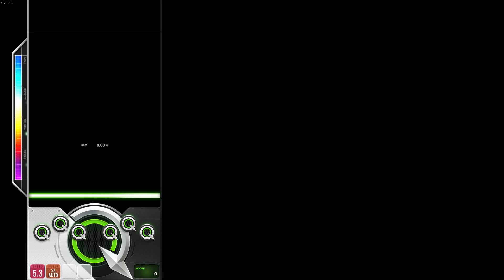DJMAX RESPECT V Critical Point 6B NM